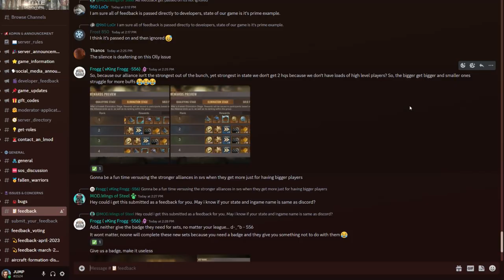THE HERO THAT RUINED DOOMSDAY OPEN IN STATE OF SURVIVAL!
Olly is the new resonating hero in State of Survival! With Doomsday Open at full swing, an overpowered release like Olly causes huge issues within State of Survival.

Limitless Olly is causing havoc in Doomsday Open and truly destroys fairness of matches. In this video, I want to adress the issue of Olly in Doomsday Open/Reservoir League.

A resonating hero inherits the stats, hero level, and skill levels of their resonant partner, and has the same rank as well as a special ability.

State of Survival is trending throughout the world as a strategy survival mobile game in an apocalypse. In this game, you will build your own Settlement and recruit Survivors on the Wasteland. You will also get to upgrade technologies, explore the world, and many more. Fight off hordes of zombies and enjoy an exciting role-playing experience.